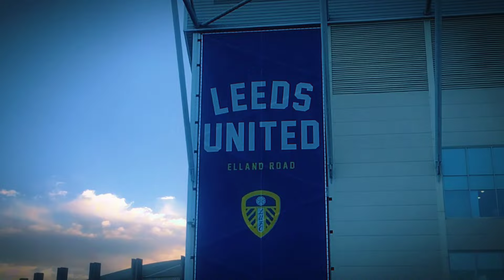JAMES HALFWAY LINE WORLDIE SENDS ELLAND ROAD ABSOLUTELY MENTAL | Leeds vs Hull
Welcome back to another video everyone.

After seeing Harrogate hammer Gillingham this afternoon, it was time for the main event at Elland Road as Leeds took on Hull.